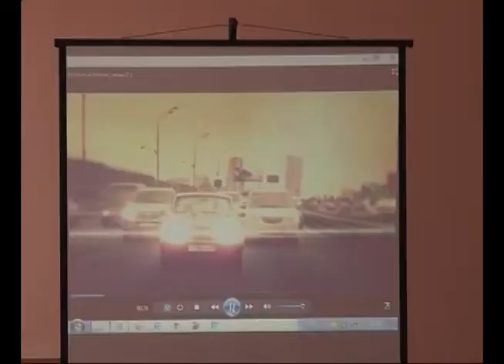В Самаре стартовали уроки безопасности дорожного движения для будущих родителей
Самарским водителя понадобятся такие же ремни, как у гонщиков "Формулы-1". Но не всем, а только тем, у кого в качестве постоянного пассажира - новорождённый. В Самаре стартовали уроки безопасности дорожного движения для будущих родителей. Полезные советы и все новейшие нормативы узнала на первом занятии наша съемочная группа.